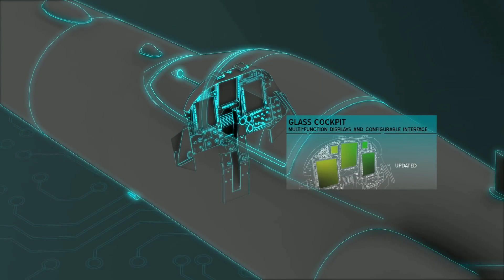आखिर क्यों अमेरिका ने U-2 विमान ओर Sr-71 Blackbird को बनाया था? defence shorts